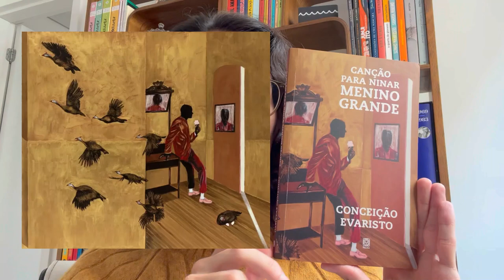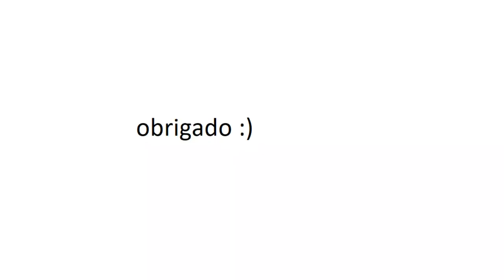sobre canção para ninar menino grande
@giratrinco no instagram e no tiktok